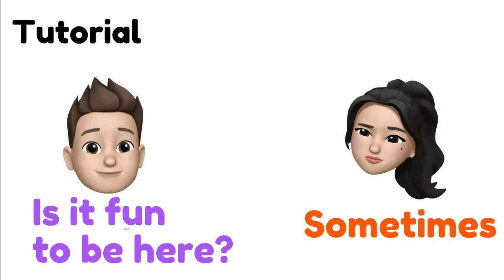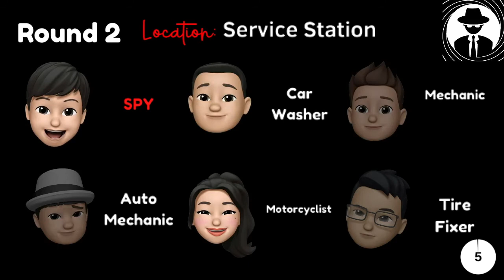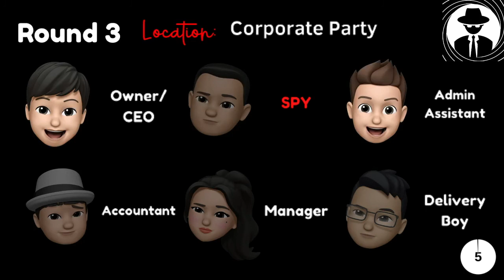Spyfall... | Part 10 [S4] | Flowable Podcast #10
The crew is getting all sleuth-like in this segment. In this high-production segment (there's even a tutorial), we aggressively interrogate each other to find out the notorious spy. Basically just three rounds of us not trusting anyone else.
In this 5-hour special, we'll be chatting, discussing the future, playing trivia, card, deduction & word games; all of this in brand new, high production spotlight.
So sit back, relax and enjoy this spectacular prepared by the crew. It's a good one, trust us.

Many thanks to Alfie, Ivan, Jesmine and David for joining us on this very special episode.
Special thanks to Matt (NOMADI.X.) for making some tutorial music for us!